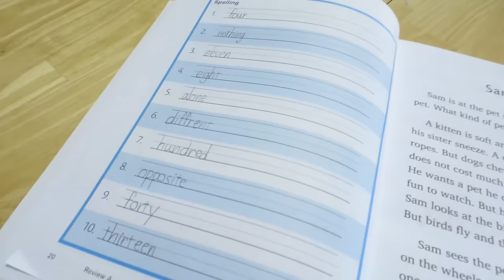💧WATER PARK Adventure💦